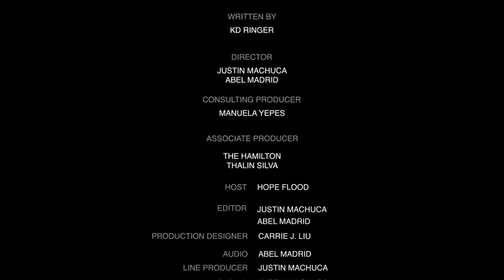KD Ringer - Coming From Where I'm From: Stand-Up Special from the Comedy Cube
Kd Ringer brings his stand up to the Comedy Cube in this episode